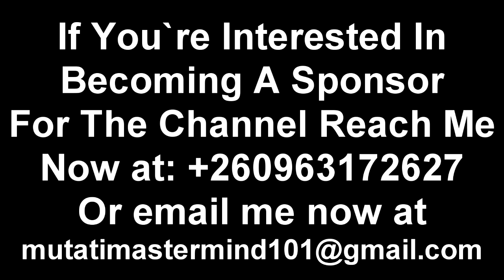Edgar Lungu; I Will Fight with You “Wow! This is Lovely” ECL Keeps it 100 with Zambians "Watch This"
Edgar Lungu; I Will Fight with You “Wow! This is Lovely” ECL Keeps it 100 with Zambians “Watch the Entire Video”